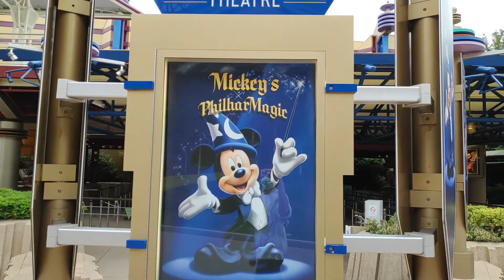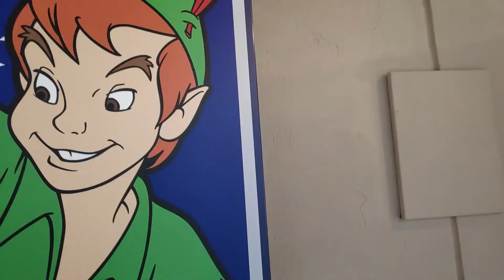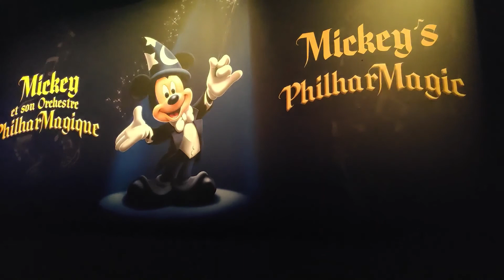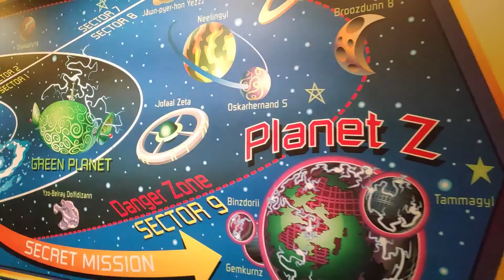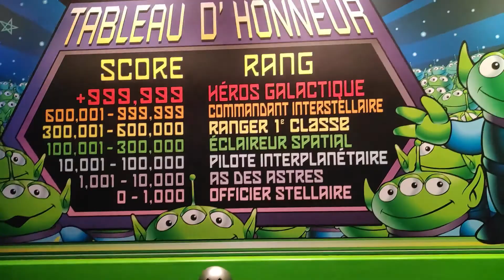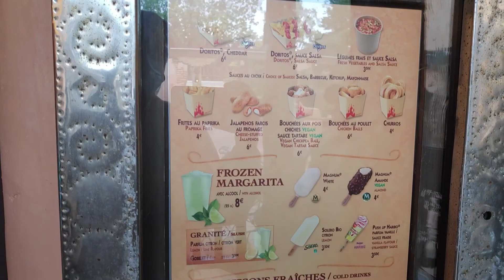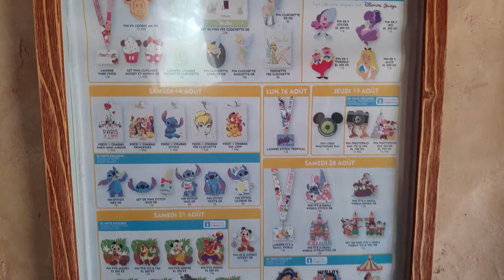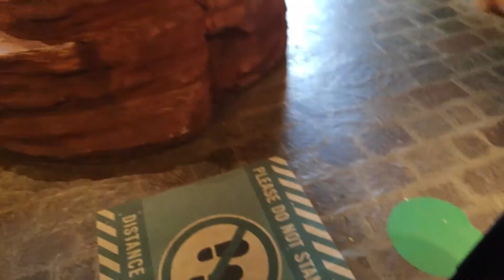Une journée @DisneylandParis *** Mickey's Philharmagique & Fuente Del Oro***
Hello,
on se retrouve pour le dernier DisneyVlog avant la Saison d' Halloween où je vous propose de découvrir mon impression sur la nouvelle version de Mickey et son Orchestre Philharmagique depuis l'ajout du segment sur le film Coco de @Pixar.
Pour rester dans le thème hispanique, je vous fais un FoodTest sur la nouvelle carte du "Bar" Fuente Del Oro avec sa proposition de snack aux saveurs TexMex. Je finirai par un petit tour au Pueblo Trading Post pour découvrir ce haut lieu du PinTrade @disneylandparis.
Mais comme tjrs avec moi, il se peut qu'une ou deux surprises viennent se rajouter au programme !!!